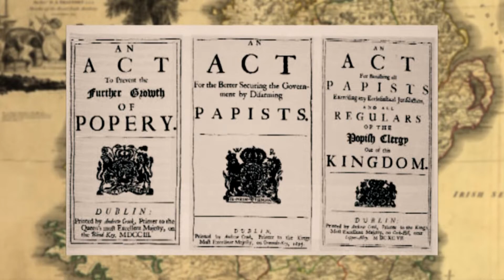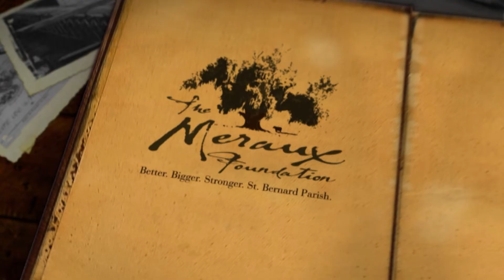Alexander O’Reilly - second Spanish governor of Louisiana: TRICENTENNIAL MOMENT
In 1769 Irishman Alexander O’Reilly was appointed as the second governor of Louisiana by King Charles III of Spain. A great military strategist, O’Reilly sailed to New Orleans to put down a French-Creole rebellion in the territory and established the Cabildo, the governing body that replaced French with Spanish law.